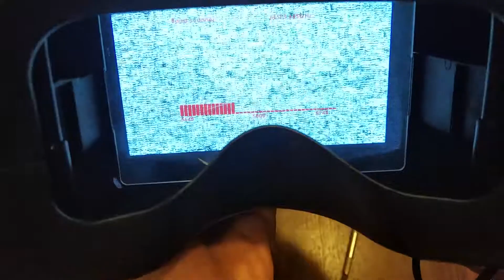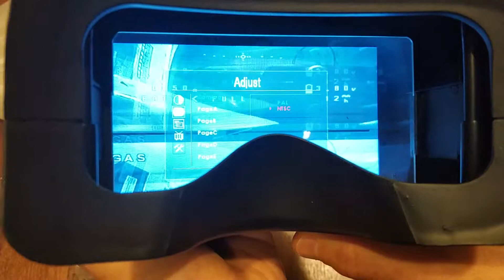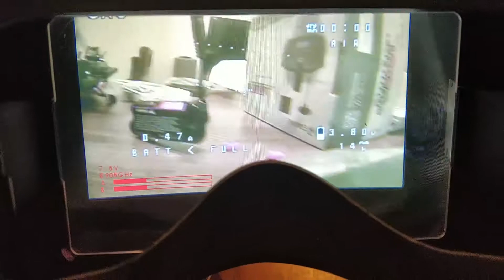VRD2 Pro Fpv (шлем для fpv)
Хороший начальный шлем для фпв полетов.
Для неспешных полетов на самолетах и летающий крыльях - идеальный вариант.
Для гоночных квадриков очки все же получше...